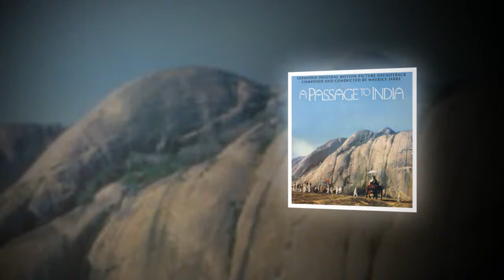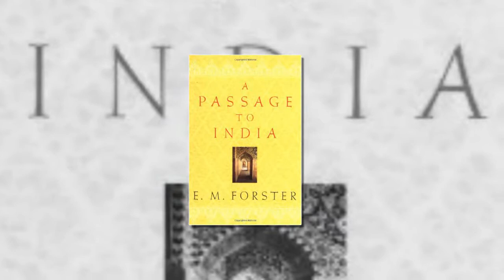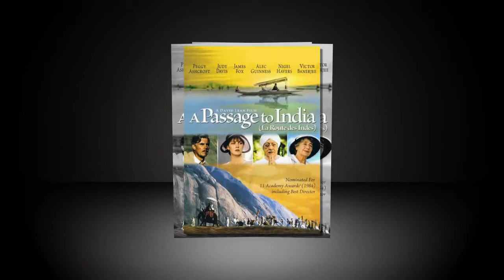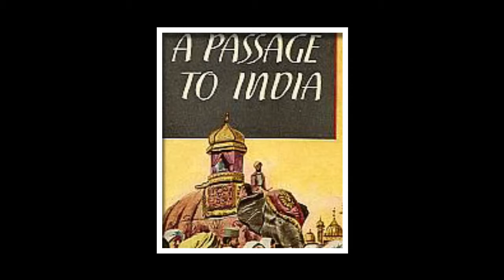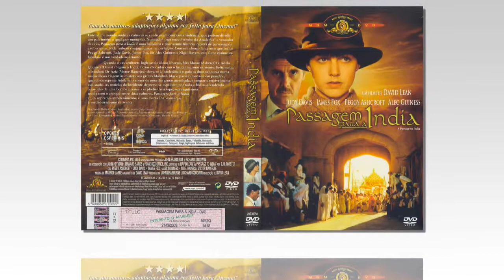A Passage to India Suite 1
Passagem para a Índia (no original em inglês A Passage to India) é um filme anglo-estadunidense de 1984, um drama escrito e dirigido por David Lean. O roteiro é baseado no romance homônimo de autoria de E. M. Forster, e na peça de Santha Rama Rau, de 1960, inspirada pelo romance.
Foi o último filme da carreira de Lean, e o primeiro a ser feito por ele depois de um hiato de 14 anos. Recebeu onze indicações para o Oscar. incluindo o de melhor filme, melhor diretor, para Lean, e de melhor atriz para Judy Davis por sua interpretação de Adela Quest. O filme conquistou dois prêmios; Peggy Ashcroft venceu o Oscar de melhor atriz coadjuvante pela personagem da sra. Moore, o que fez dela, aos 77 anos, a atriz mais velha a receber o prêmio, e Maurice Jarre conquistou seu terceiro prêmio de melhor partitura original.